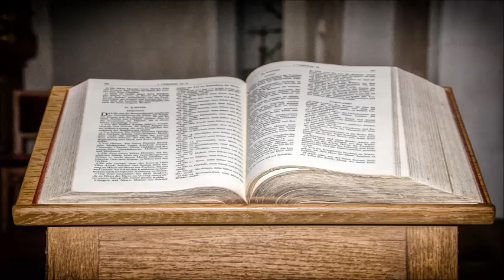Abry Beat - Gewissheit macht froh